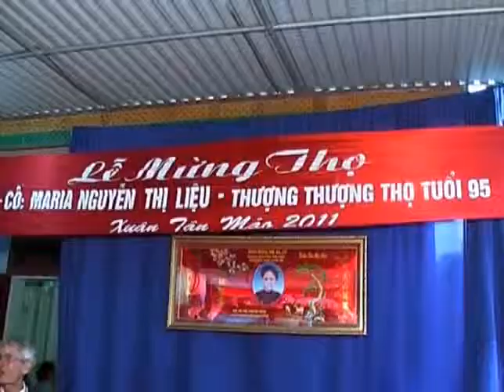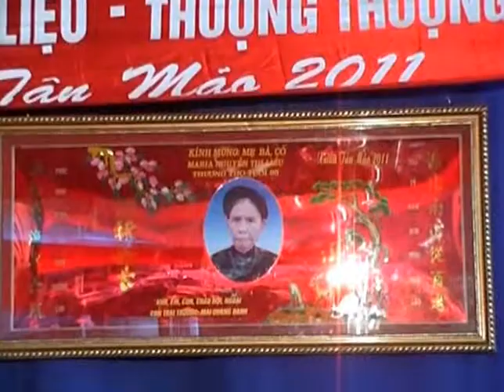Tiec mung tho Ba maria nguyen thi lieu - tho 95 tuoi - phan3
tiec mung tho Ba maria nguyen thi lieu - 95 tuoi - to chuc tai tu gia ong mai quang danh.xom8.thuongloc.nghivan.